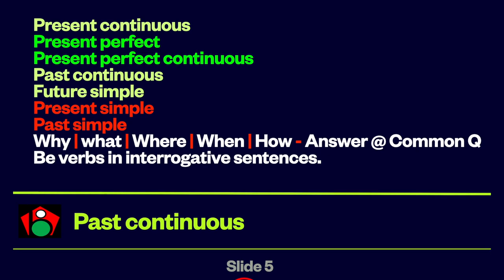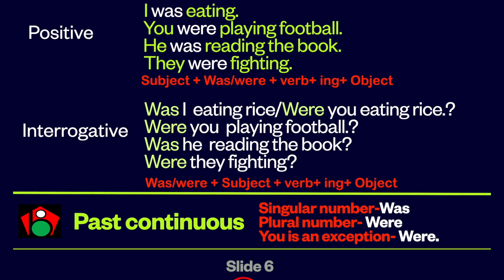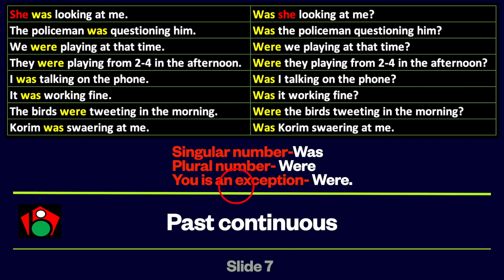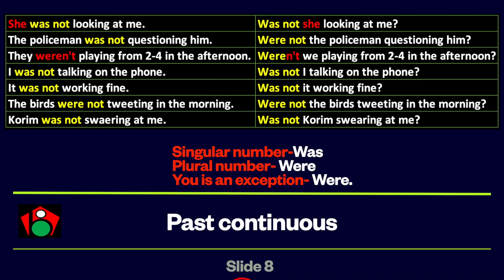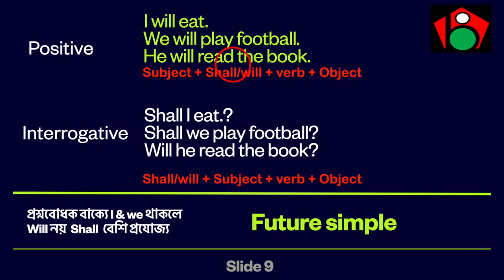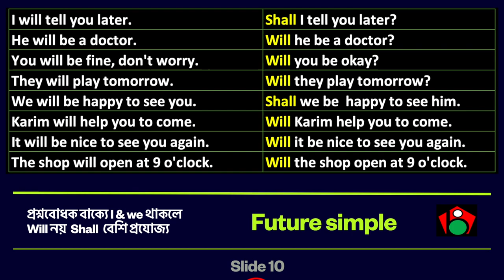নতুনদের জন্য ইংরেজি কোর্স | Lesson-15 | Learn Casual British English | Spoken English for Bengali.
ভাষা হিসেবে বিশ্বায়নের এই সময়ে ইংরেজির গুরুত্থ অন্য যেকোন সময়ের চেয়ে এখন বহুগুণ বেশি । ভালো ইংরেজি বলতে পারা জীবনের প্রতিটি ক্ষেত্রে বাড়তি সুবিদা এনে দেয়। । শুধু মাত্র TENSE কিংবা GRAMMAR শিখে ইংরেজিতে অনর্গল কথা বলা সম্ভব নয়। তার জন্য আপনাকে অনেক টেকনিক এবং ছুটো ছুটো টুলস আছে সেগুলো জানতে হবে। আমার ১৮ বছর ব্রিটেনের অভিজ্ঞতা ও শিক্ষাগত যোগ্যতা কাজে লাগিয়ে অত্যন্ত সুনিপুণ ভাবে একে একে আপনাদের জন্য ইংরেজি লেসন গুলা তৈরি করেছি। যদি আপনাদের একটুও উপকার হয় তাহলেই আমার কষ্ট সফল হবে।

BengaliToEnglish FreeSpokenEnglishCourse ImproveFluency EnglishTips. নতুনদের জন্য ইংরেজি কোর্স | Lesson-1 | Learn Casual British English | Spoken English for beginners.